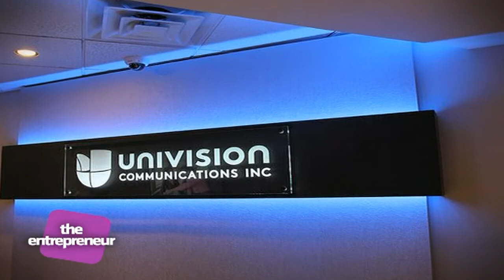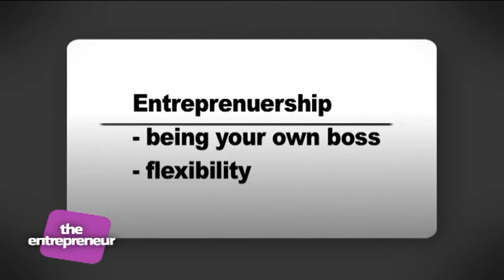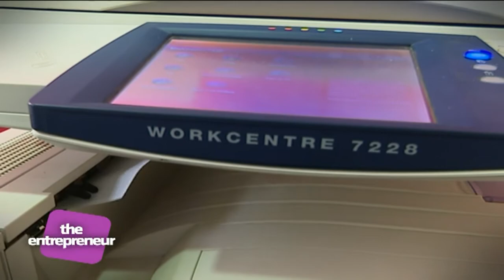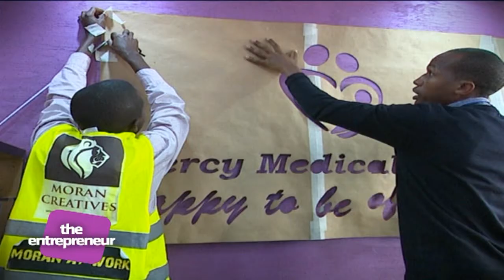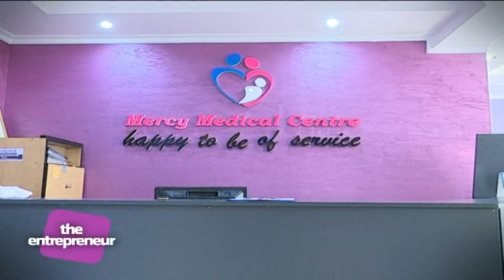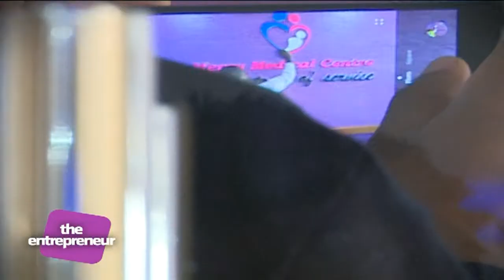THE ENTREPRENEUR PRT 2 Ep 127 220916 MORAN CREATIVES